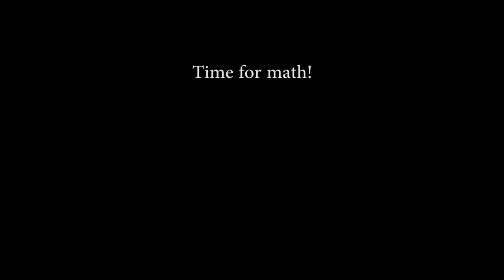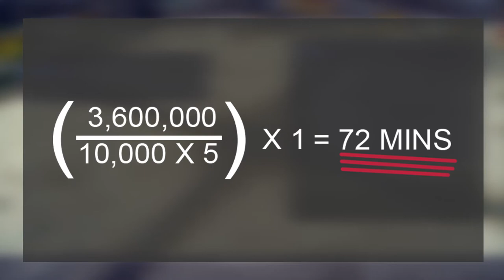Totomostro is Toto terrible - FFXV Windows Edition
I still played it for like 2 hours.

Altissia by Totomostro